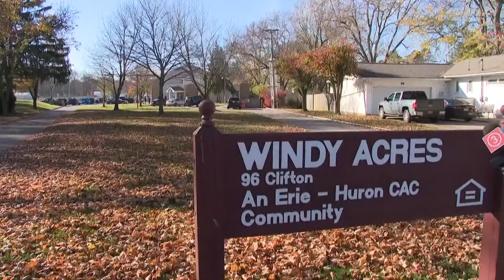1 dead, 2 injured in shooting at assisted living facility in Ohio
The shooting happened Friday morning. The conditions of the two people injured have not yet been released.